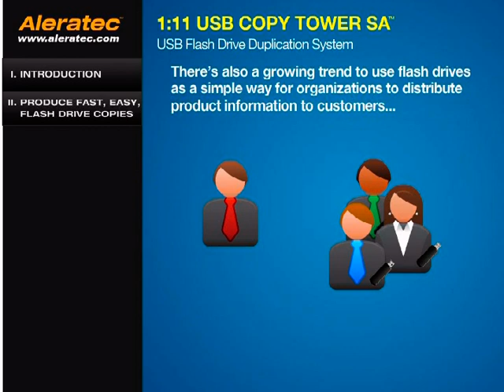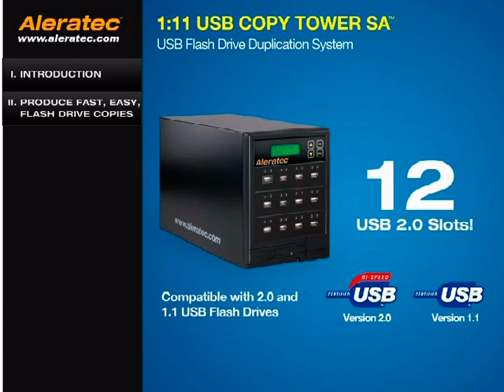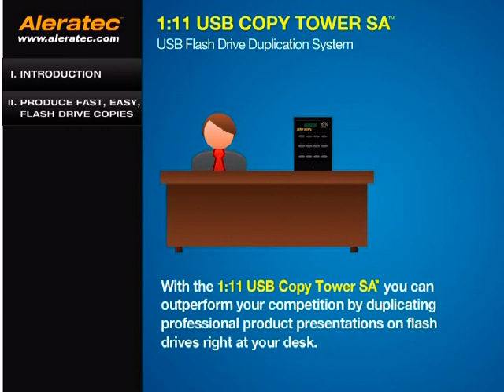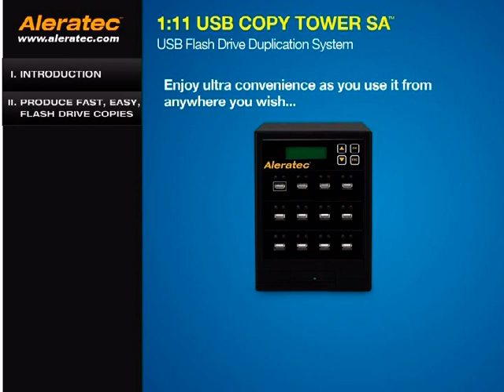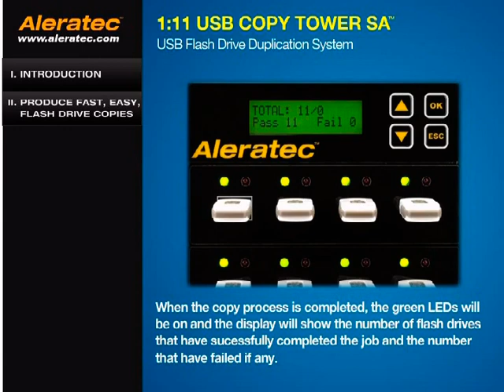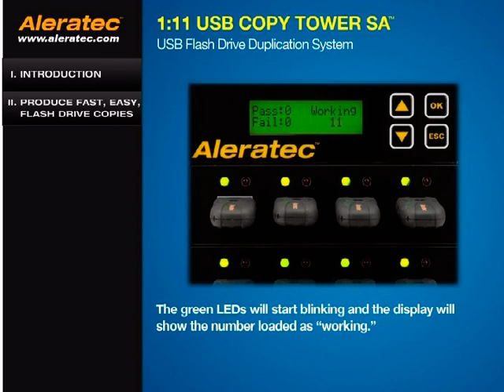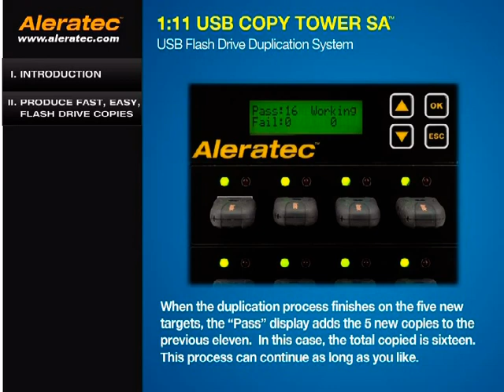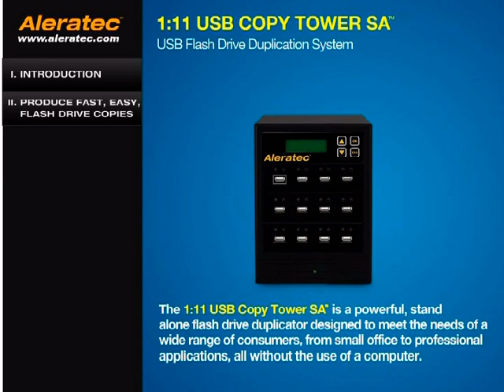Aleratec 1:11 USB Copy Tower SA part # 330105 USB Flash Drive Duplicator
The USB flash drive has become on of the most widely used tools for individuals to share data and multimedia files because of size, convenience, and universal compatibility.
There is also a growing trend to use flash drives to distribute product information to customers, sales presentations, photos, files of all types to groups of users. The 1:11 USB Copy Tower SA is the fast, economical way to duplicate the same information to multiple flash drives and it's stand alone, no computer is required. It will copy, compare, or erase up to 11 flash drives simultaneously and all functions are selectable via a very simple duplicator controller with a back lighted LCD display.